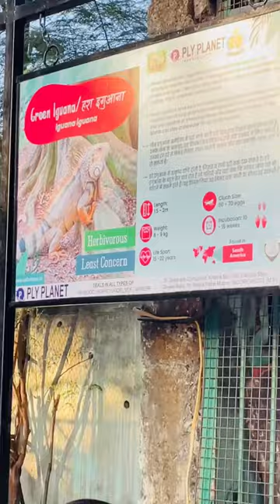Indore Zoo | Madhya Pradesh | Vlog Video | Durgesh Soni Vlogs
Indore Zoo | Indore | Madhya Pradesh | Vlog Video | 4K Quality | Durgesh Soni Vlogs

Hit likes.

Durgesh Soni